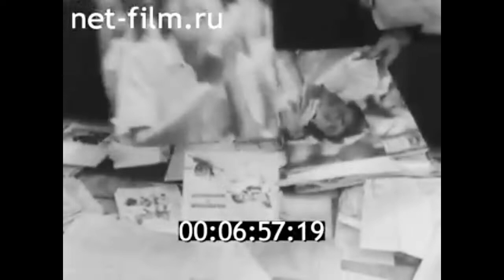1984г. Муром. киоск "Союзпечать"